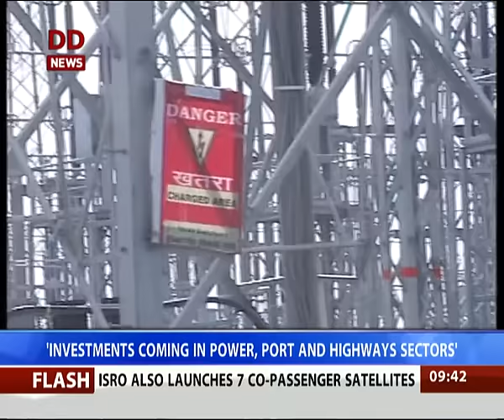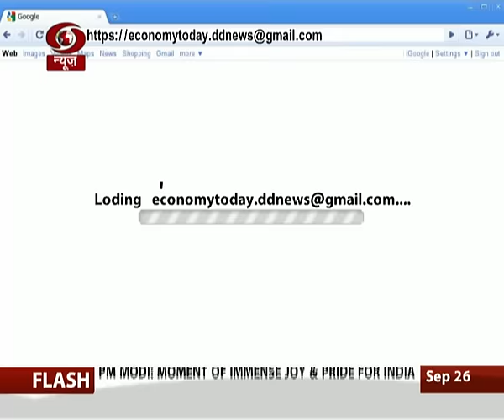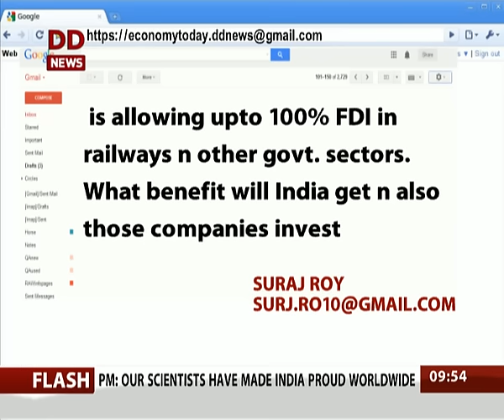Economy Today: Discussion on need Of Raising Infrastructure Funding